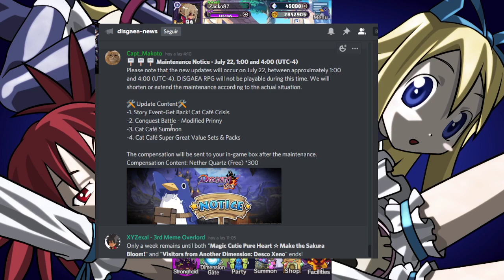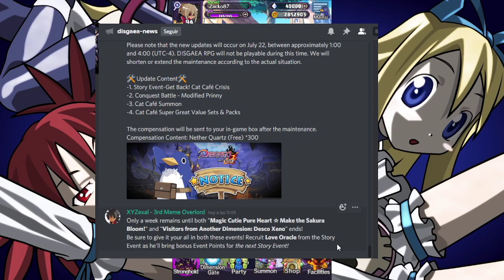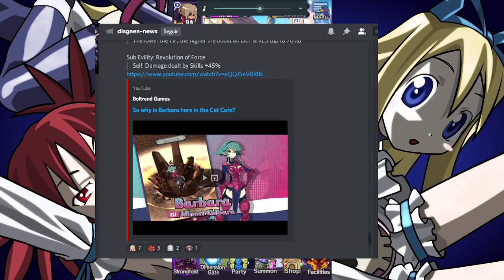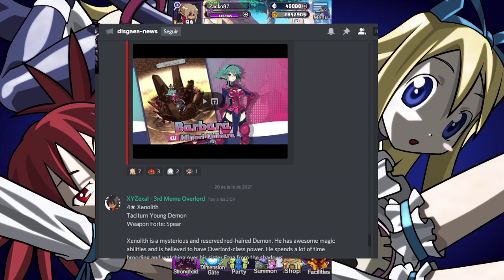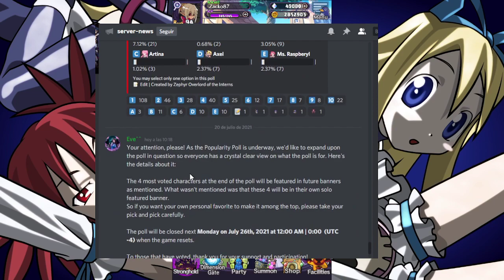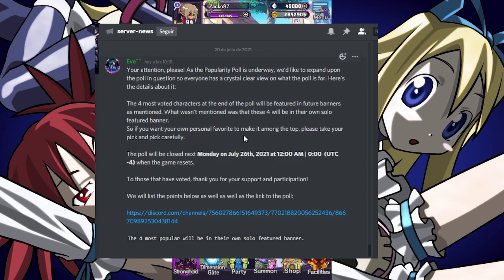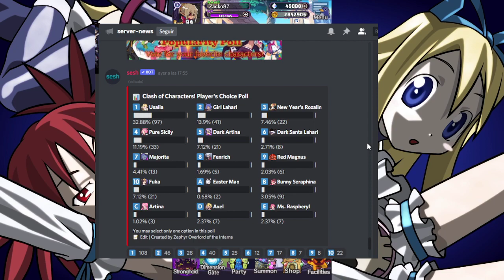MUY BUENAS NOTICIAS SE VIENEN A DISGAEA RPG